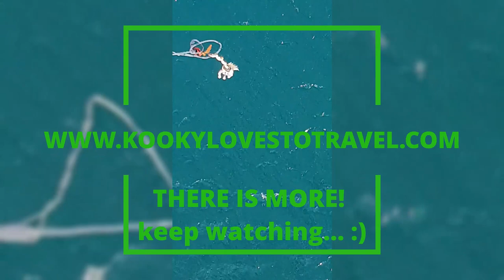THE HIGHEST BUNGEE JUMPING IN CROATIA💪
⚠ Don't watch if you're scared!

MY GEAR:
TRIPOD I USED TO FILM MYSELF
BATTERY CHARGER
MEMORY CARD 1
MEMORY CARD 2
MEMORY CARD 3
PHONE CAMERA
RECHARGABLE BATTERIES

Hi guys, welcome to my third vlog.☺

My channel is for all the people who like travelling and adventures!

Have you ever tried Bungee Jumping? Would you ever dare to do a Bungee Jumping?
Did you like my vlog? Do you have any suggestions, or wishes?